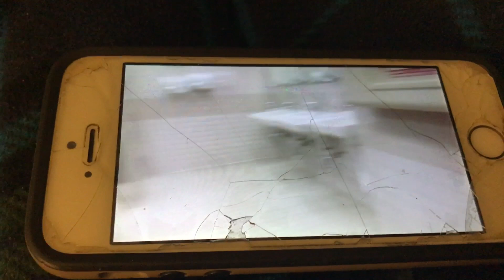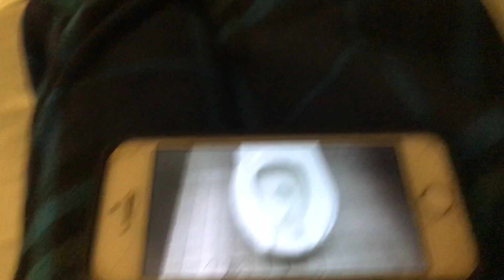Sears Men's woman bathroom Restroom